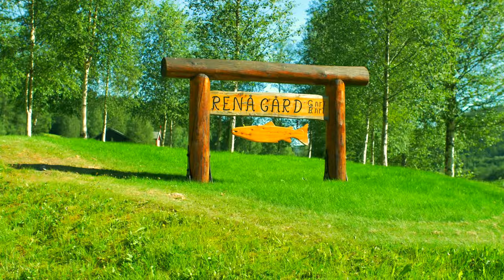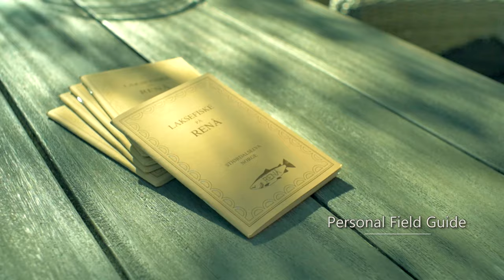Salmon fishing in Meråker | 4K